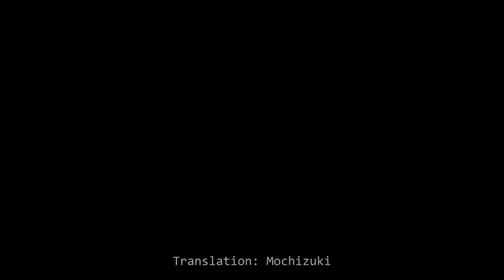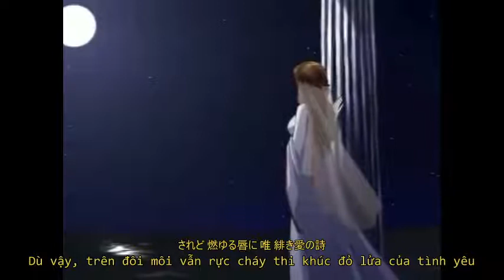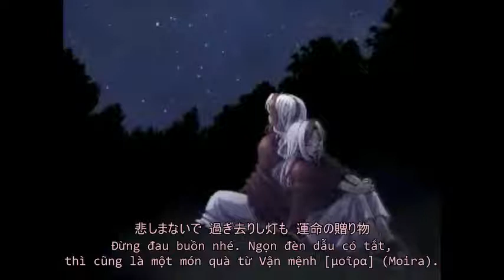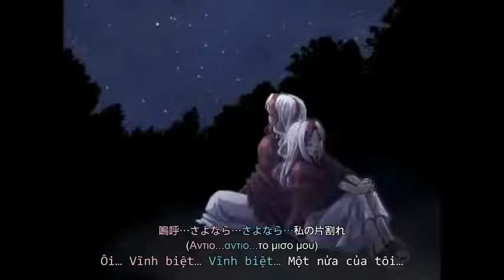[Mochizuki][SH.6.12.V2] 死せる乙女その手には水月 (Παρθενος)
Shiseru Otome Sono Te ni wa Suigetsu  (Parthenos)

Thanks for your awesome product.